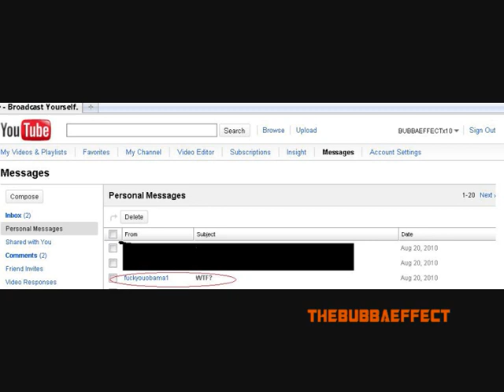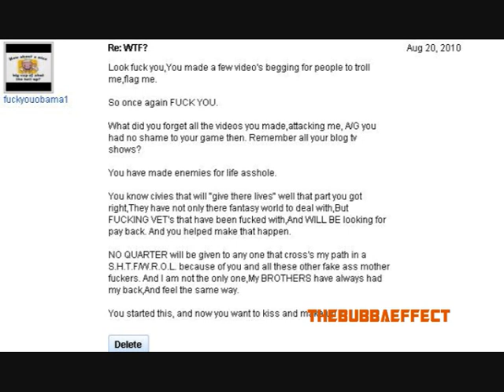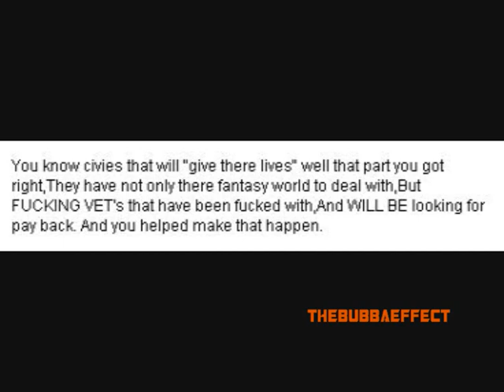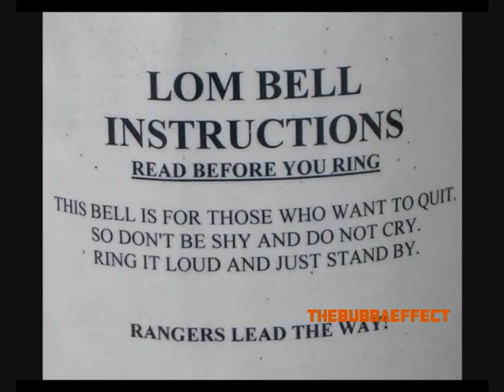Why can't we be friends